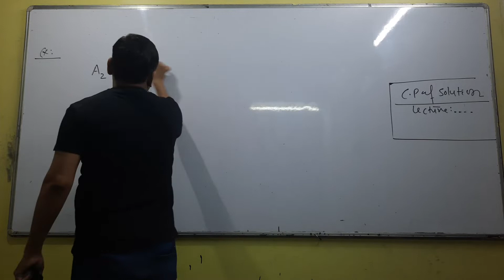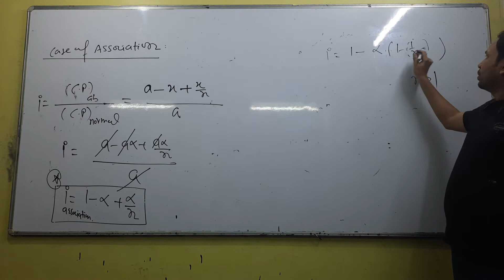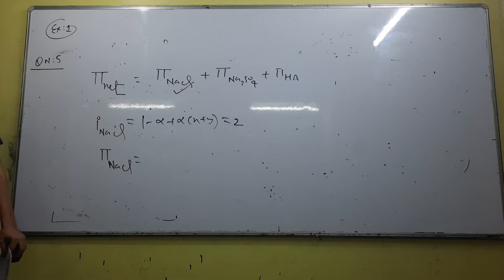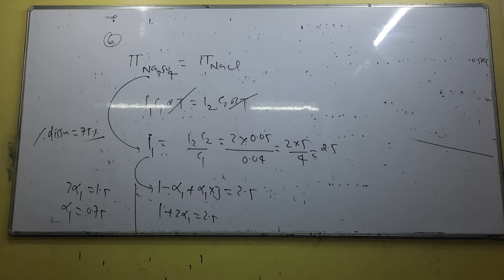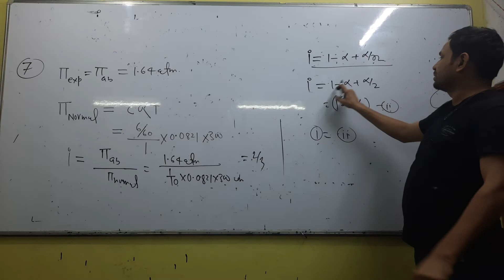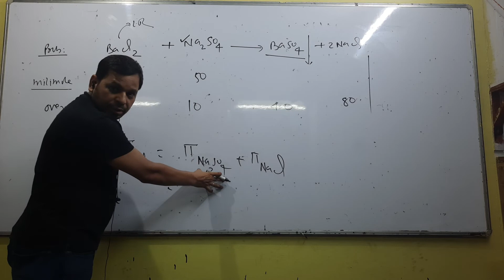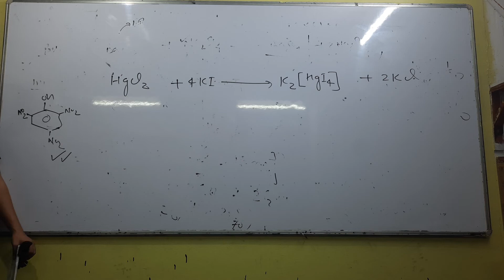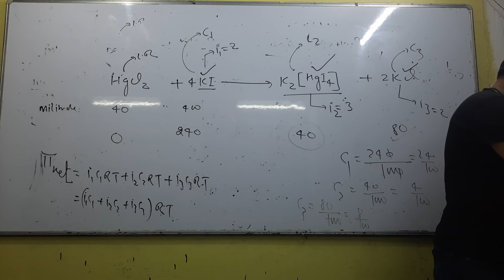C P OF SOLUTION LEC 13 12th O B +D B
CHEMISTRY LEC13 12th O.B.D.B.